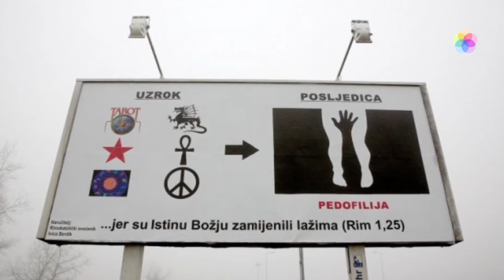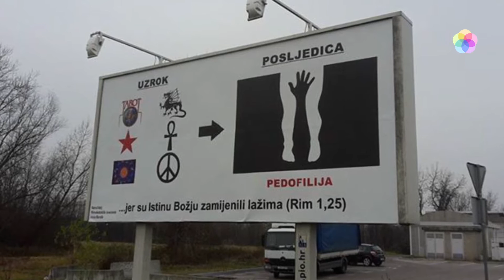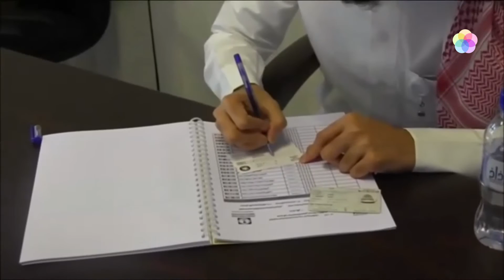Župnik Berdik plakatom protiv pedofilije, Ab Fab film, žene glasovale u S. Arabiji | Zrcalo tjedna